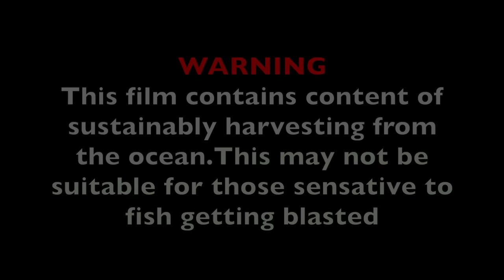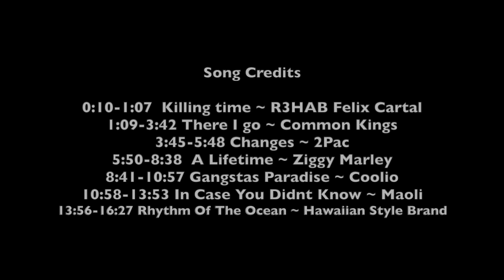Hawaii Spearfishing ~ Its What We Do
A video displaying the life I live. Hope to continue displaying my adventures under the sea and I hope you all as viewers will enjoy them.